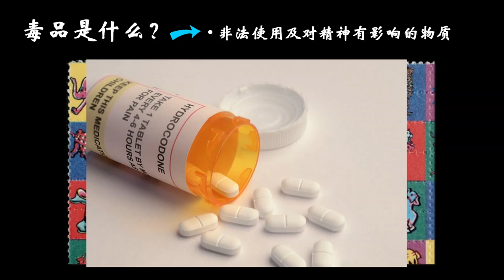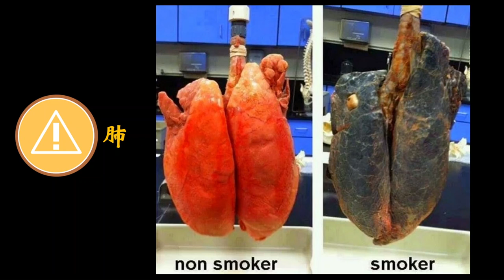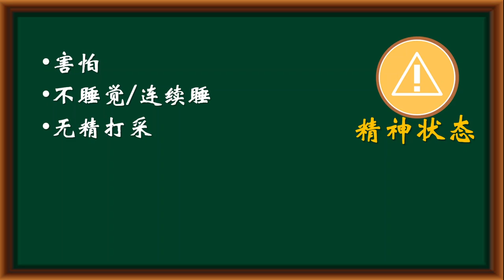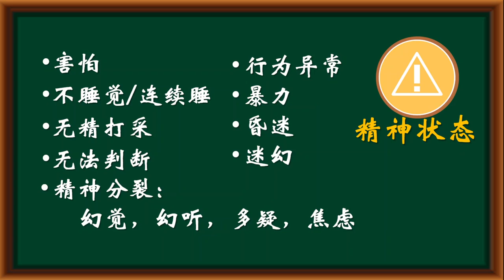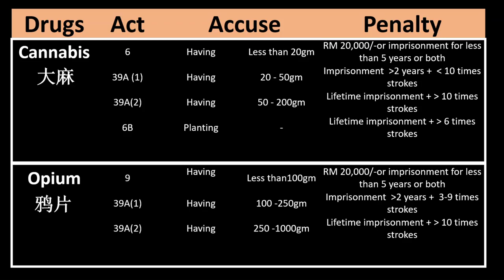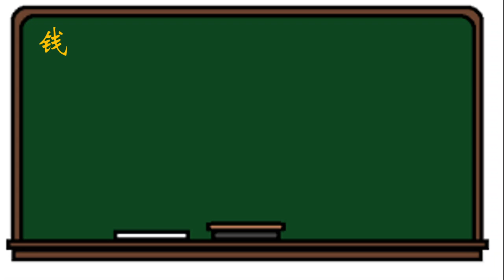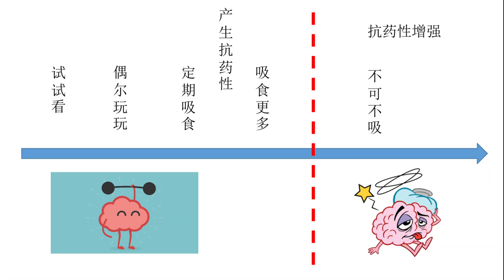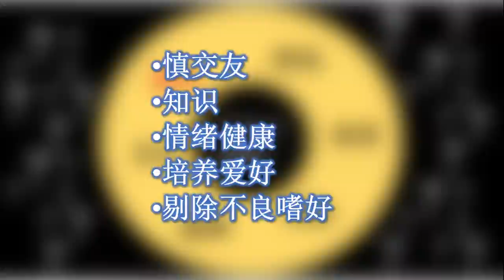辅士华小反毒讲座 Ceramah Antidadah SJKC PU SZE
一起来认识毒品，并预防成为毒品的受害者